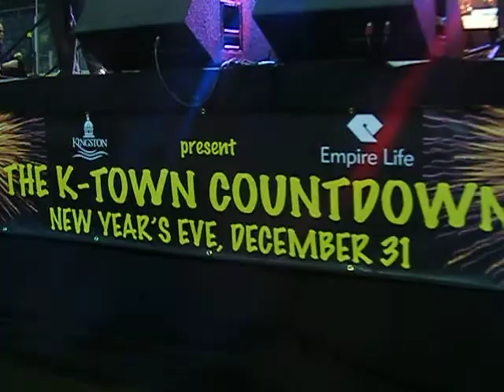I Like Bloody Chicken -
GROW UP .. It Is The Name Of The Song . That's Sick